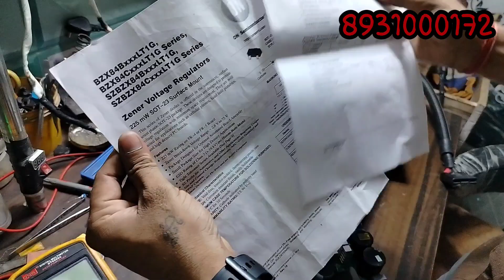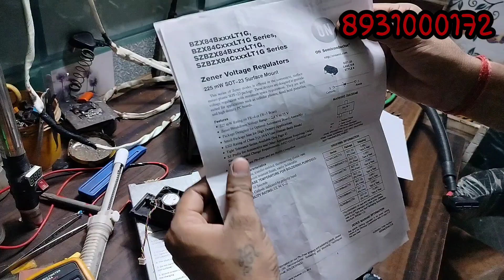E Rickshaw Yamara Raja Charger Repair